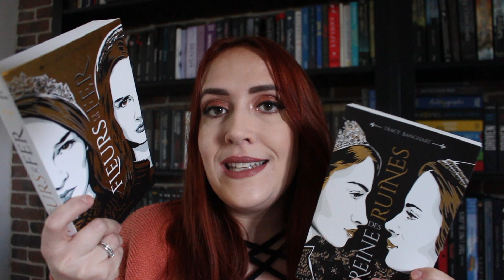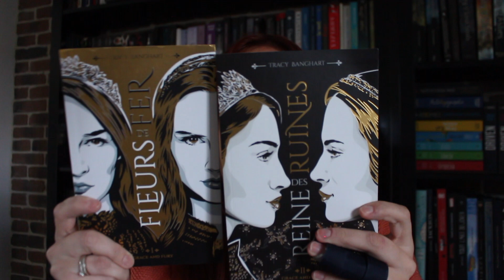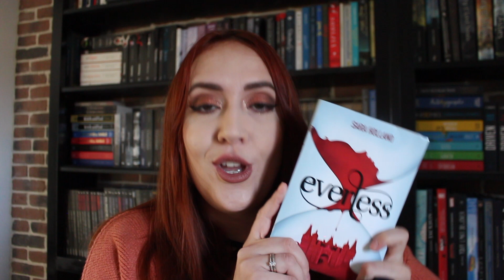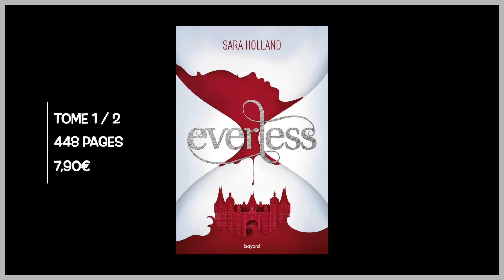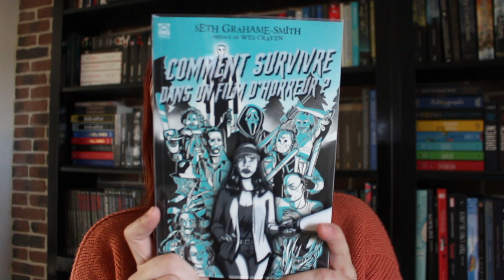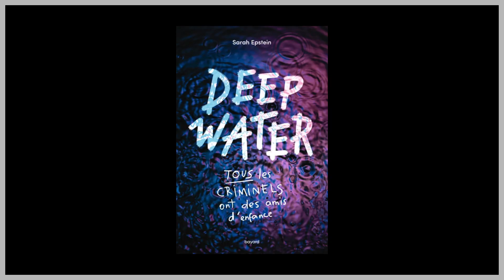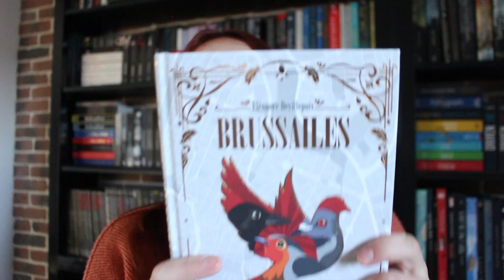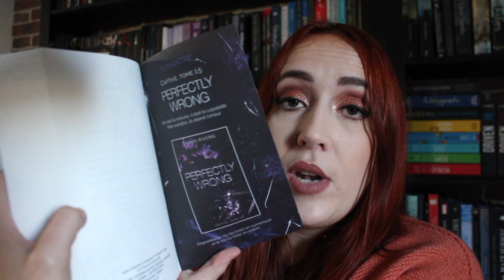DERNIÈRES LECTURES // 1 coup de coeur, 1 abandon...